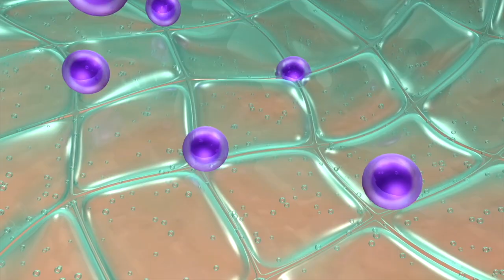Tiyrus Gül tozu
Tiyrus'un organik gül tozu ürünü cilt bakımı, detoks ve yemeklerde kullanım için idealdir. Gül tozu, gerçek gül yapraklarından elde edilir ve herhangi bir tarım ilacı, renklendirici veya katkı maddesi içermez. Aşağıda gül tozu kullanımı hakkında daha fazla bilgi bulabilirsiniz:

Cilt Bakımı için Gül Tozu: Cilt nemlendirme ve tazelenme için gül tozu kullanabilirsiniz. 1 yemek kaşığı aloe vera ile 1 tatlı kaşığı gül tozunu karıştırarak elde ettiğiniz yoğun harcı, cilde uygulayarak 15-20 dakika bekletebilirsiniz. Daha sonra cildinizi yıkayıp gül mayası ile bakımınızı tamamlayabilirsiniz.

Gül Tozu Yemeklerde Kullanımı: Gül tozunu tatlılarınızda kullanabilirsiniz. Güllaç veya kurabiye gibi tatlıların üzerine serpiştirebilirsiniz. Ayrıca Türk kahvesine ekleyerek güllü Türk kahveleri yapabilirsiniz.

Detoks için Gül Tozu Kullanımı: Gül tozunu detoks için kullanabilirsiniz. Bağışıklık sisteminin zorlandığı kış aylarında 1 tatlı kaşığı balın içine bir çay kaşığı gül tozu ekleyerek macun yapabilir ve yiyebilirsiniz. Bu karışım, 7 yaş üzerindeki herkes tarafından kullanılabilir ve kendinizi daha zinde hissetmenize yardımcı olabilir.

Tiyrus gül tozu, saf ve doğal yapısıyla birçok fayda sağlar. Cildinizin tazelenmesine, bağışıklık sisteminizin güçlenmesine ve lezzetli yemekler yapmanıza yardımcı olabilir. Siz de Tiyrus mağazalarından ve online web sitesinden zaman kaybetmeden sipariş verebilirsiniz.